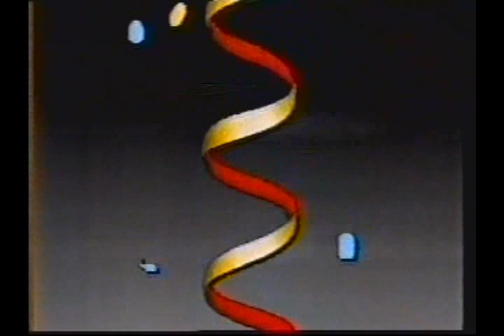VINHETA CARNAVAL É DO POVO 1988 MANCHETE